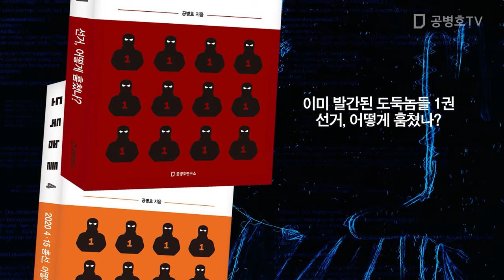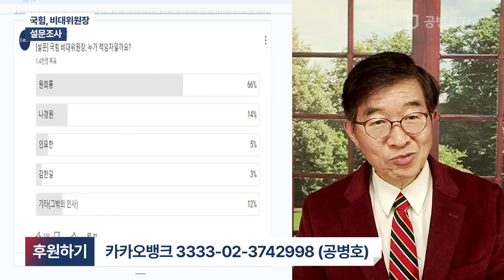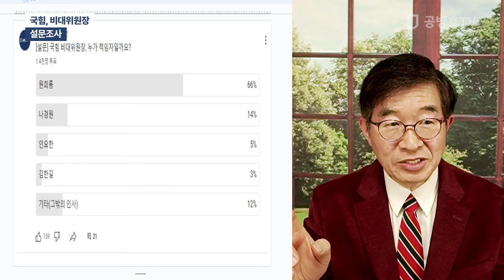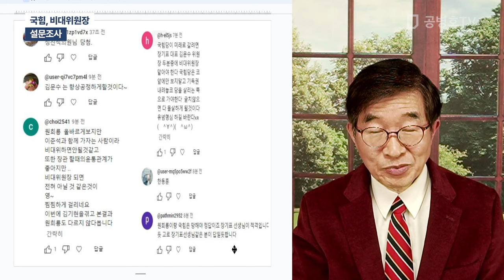국힘, 비대위원장 / 설문조사 [공병호TV]